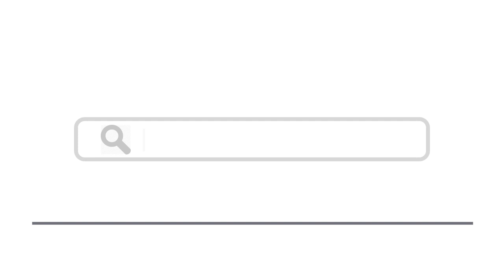Top 15 Things To Do In Carcassonne, France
Here are top 15 things to do in Carcassonne, France
1. Basilica of Saints Nazarius and Celsus
2. Canal du Midi – barge trip
5. Château Comtal and Ramparts
6. Lac de la Cavayère
8. La Cité de Carcassonne
9. Museum of the Inquisition